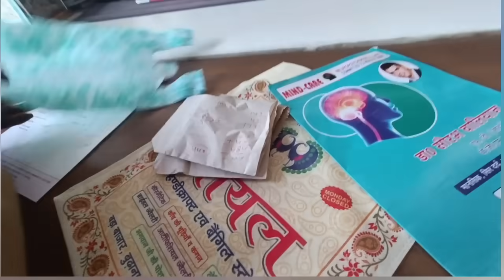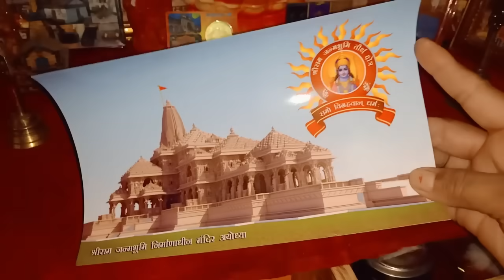New Suit - Kapdo Ke Liye New Almari Jo Thi Bahut Jaruri ! Amit Pal Family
Kapdo Ke Liye New Almari Jo  Thi Bahut Jaruri  ! Amit Pal Family